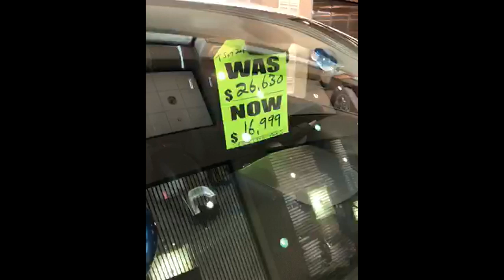2018 DODGE Journey JC Grapevine, TX | Low Price DODGE Dealer Frisco, TX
2018 DODGE Journey JC Grapevine DCJ is your trusted dealer, serving residents of Grapevine Tx and the surrounding cities. If you are near Frisco Tx, Southlake Tx, Plano Tx, Prosper Tx, Carrollton Tx, North Richland Hills Tx, Arlington Tx, Grand Prarie Tx and Irving Texas.